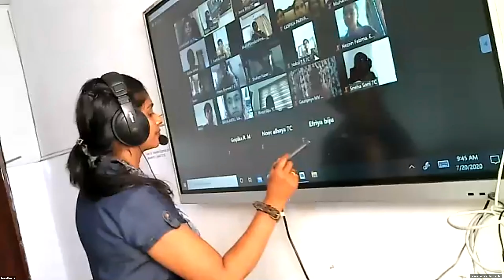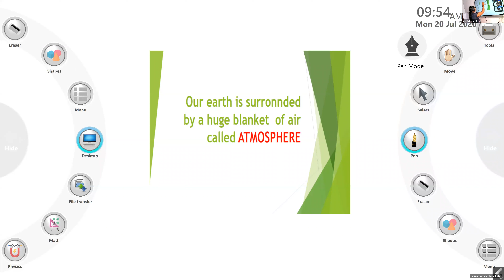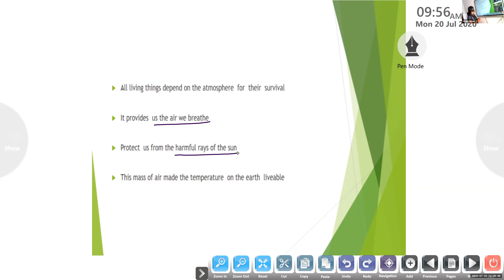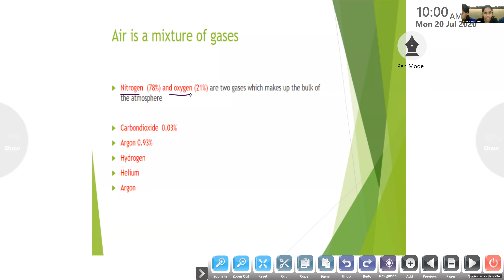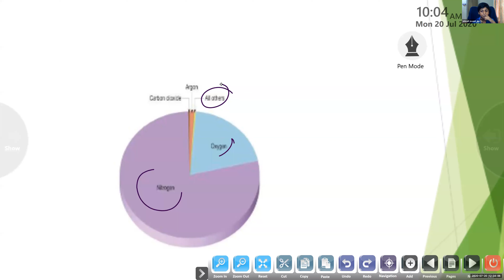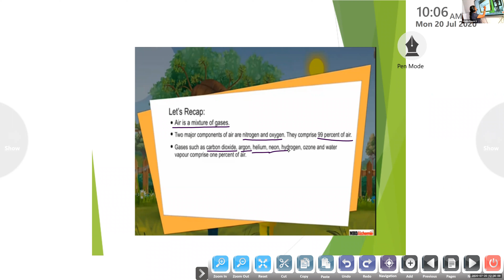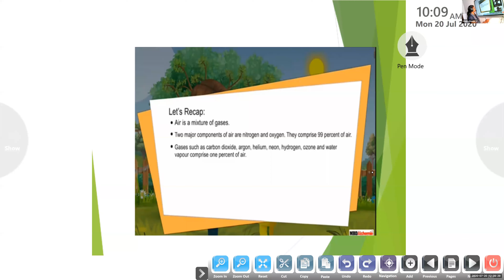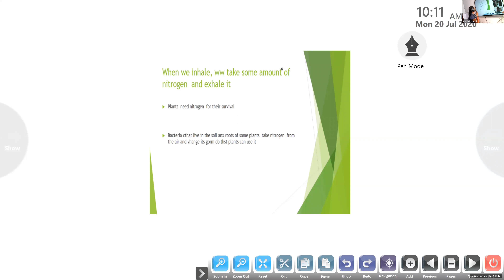Dr.Raju Davis International School | CLASS 7 SOCIAL SCIENCE | 20-07-2020